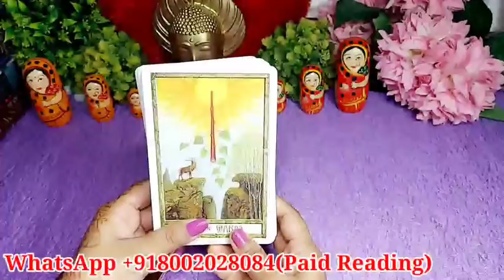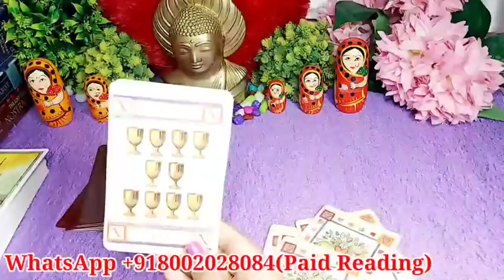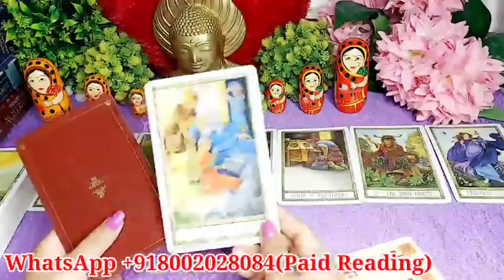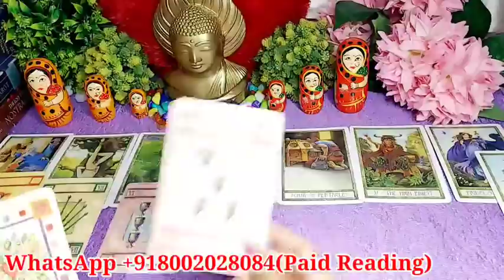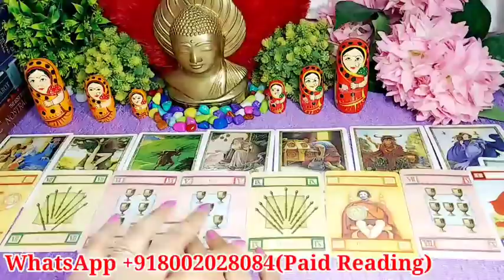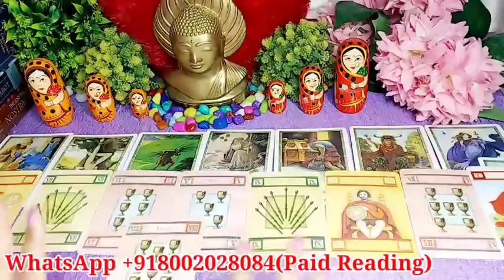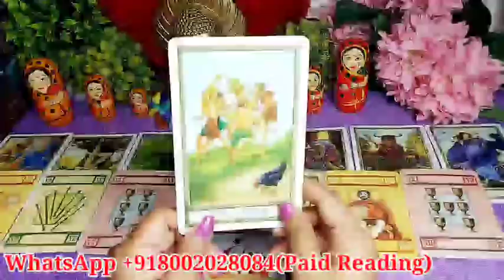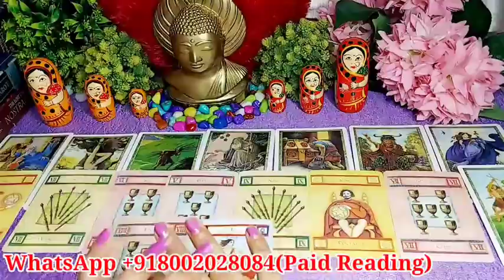आप दोनों अभी इस वक्त क्या सोच रहे हैं एक दूसरे के बारे में/HINDI TAROT READING TODAY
HELLO ALL